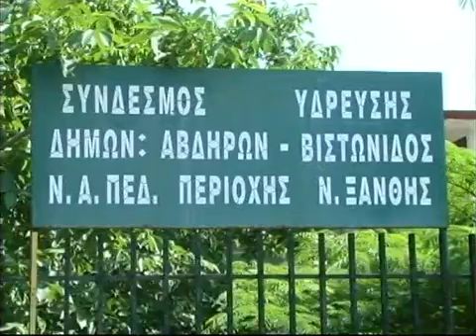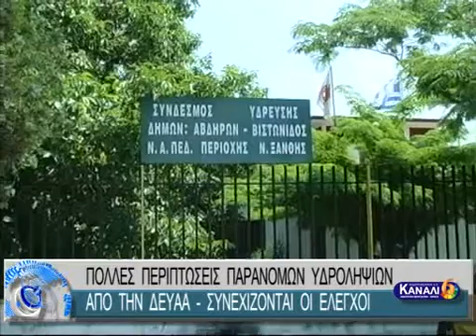ΠΟΛΛΕΣ ΠΕΡΙΠΤΩΣΕΙΣ ΠΑΡΑΝΟΜΩΝ ΥΔΡΟΛΗΨΙΩΝ ΑΠΟ ΤΗΝ ΔΕΥΑΑ - ΣΥΝΕΧΙΖΟΝΤΑΙ ΟΙ ΕΛΕΓΧΟΙ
ΠΟΛΛΕΣ ΠΕΡΙΠΤΩΣΕΙΣ ΠΑΡΑΝΟΜΩΝ ΥΔΡΟΛΗΨΙΩΝ ΑΠΟ ΤΗΝ ΔΕΥΑΑ - ΣΥΝΕΧΙΖΟΝΤΑΙ ΟΙ ΕΛΕΓΧΟΙ 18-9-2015